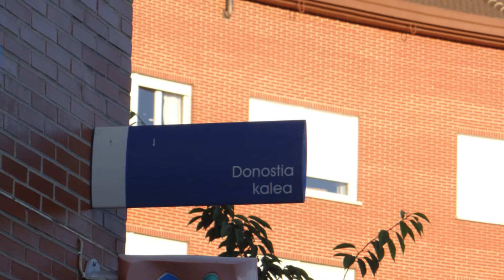Vitoria Gasteiz Calle Donostia Gobierno Vasco